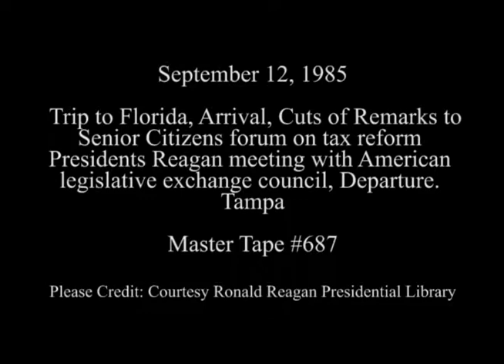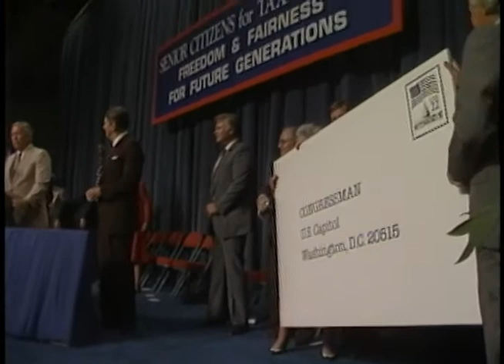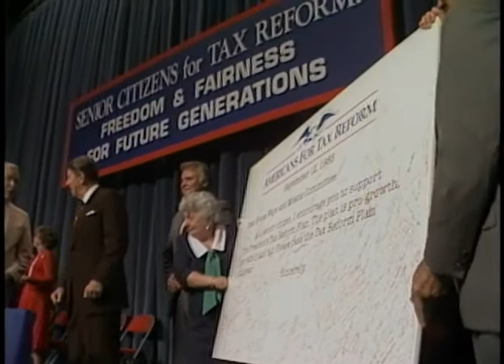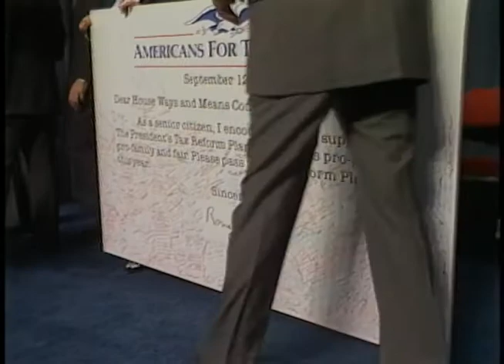President Reagan's Remarks at a Senior Citizens Forum on Tax Reform in Florida on September 12, 1985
Full Title: Trip to Florida. President Reagan arrival via Air Force One at Tampa Airport, Cuts of President Reagan remarks to Senior Citizens forum on tax reform at Curtis Hixon Convention Center, Presidents Reagan meeting with American legislative exchange council at Curtis Hixon Convention Center, President Reagan departure via Air Force One at Tampa Airport on September 12, 1985

Access Restriction(s):Unrestricted
Use Restriction(s):Unrestricted